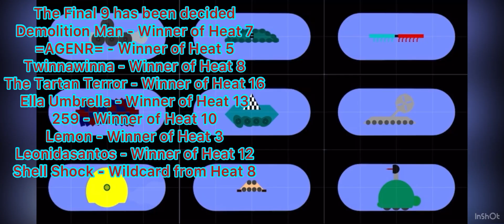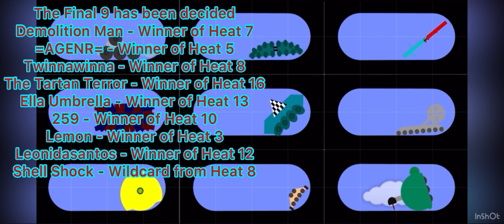Algozooki: Series 6: Fastest Loser Last Chance Saloon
Featuring:

Shell Shock
Stinger
Harmony (21)
Techno-Disco
Carbide
MONTE